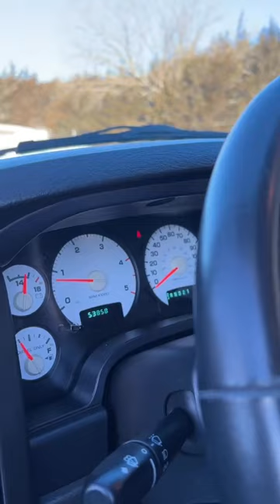53K Miles! 2005 Dodge Ram 3500 Laramie DRW- Frankman Motor Company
2005 Dodge Ram 3500 Laramie DRW
$42,500

4x4
Automatic
Color matched
53K Miles!

Coming to us out of Northern Tennessee!

A very clean well optioned Cummins-powered Dually!

If you need an excellent riding 1-ton truck, these 3rd gen dodge trucks are it!
Coil spring front suspension, coupled with some good shocks, this thing is quite comfortable, even empty!

With the 5th wheel mounting plate already installed, it is ready to work!

Browse this and other Pre-DEF diesel trucks on our new “Pre Def Diesel” tab under inventory on our site!
We keep plenty of them in stock at all times.

Come by and see if we have your next truck here!

Walkaround Video available on our website.
stock# 724547
Or call for more info (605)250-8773